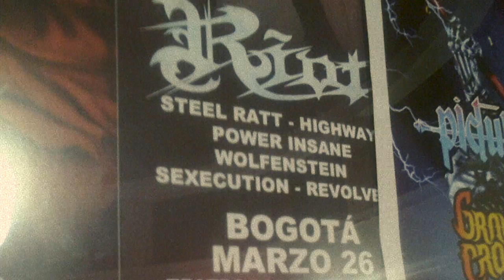Sons Of The Sun - Wolfenstein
These are some memories of the band Wolfenstein, a heavy metal band that lived in Colombia and wich I was part of. I own as a producer the Copyright of this Song. Enjoy it!

You're welcome to visit me here where we are having lots of fun \m/ :